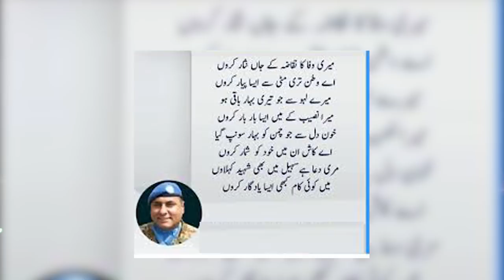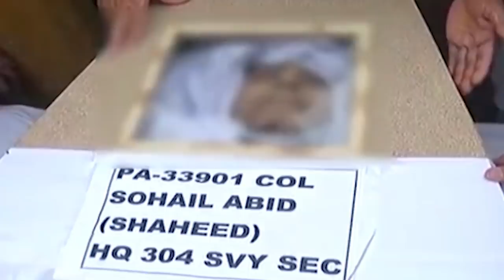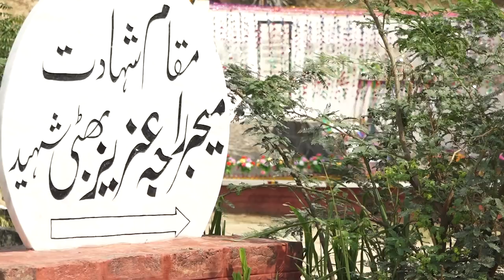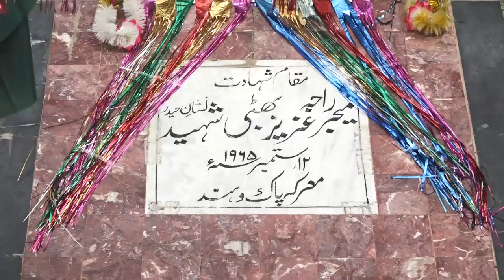Dugdugee Special | Defence Day Song | Gupshup in Gazebo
Lyrics: Col Sohail(Shaheed)
Vocals: Ghulam Abbas
Composition: Sajjad Tafu
Produced by: Aftab iqbal

Keep track of our latest and exclusive videos in High Quality